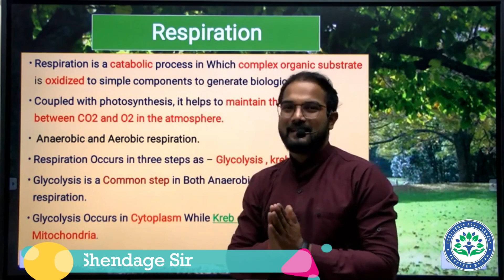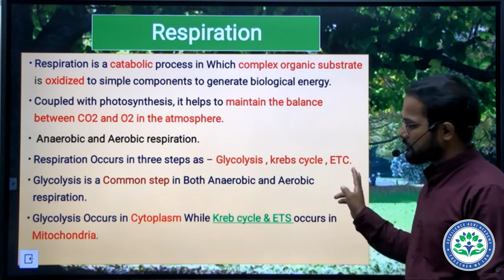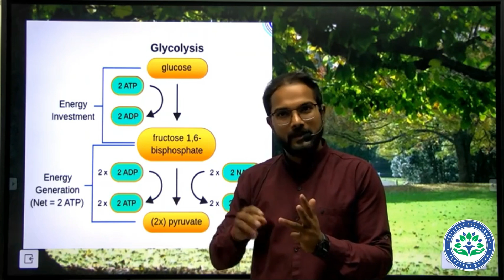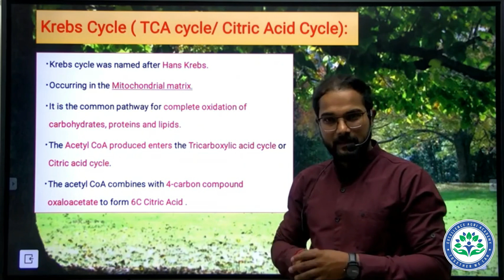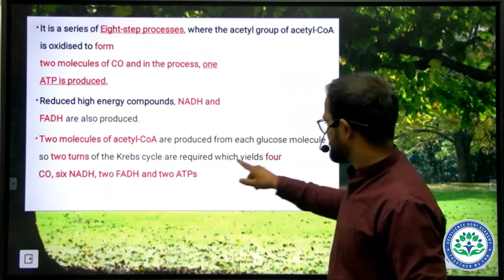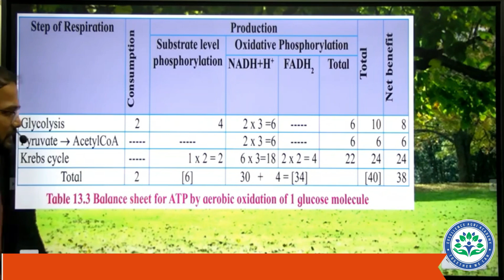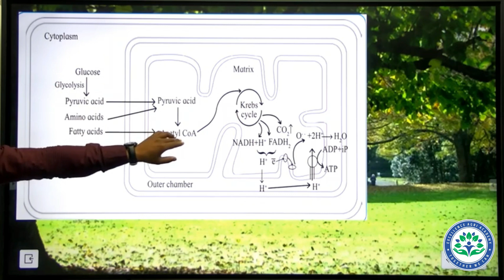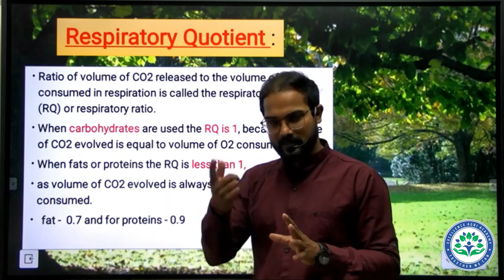Agri MPSC Mains Botany Revision Session 2 (Respiration)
🎯To join PRELIMS demo class, Follow steps below:
✍️Step 1: Download the  Vidyasagar Excellence Academy's Android App.

Org.Code : mxerc

✍️Step 2: Register your mobile number.
✍️Step 3: Click on the Batches section at the bottom of the app.
✍️Step 4: Click on the "+" symbol at the bottom-right corner.
✍️Step 5: Enter the batch code - pre23.
✍️We will accept your  request.

👉Director and Chief Mentor-
Prof. Swapnil Abhay Patil (Taluka Agri. Officer)
- M.Sc. (Agriculture), New Delhi
- Junior Research Fellowship (JRF All India Rank 7 Hort)
- Given 3 UPSC Mains and 2 MPSC Mains
- Teaching Experience of 3 years in UPSC Mains Agriculture Optional and Agri_MPSC